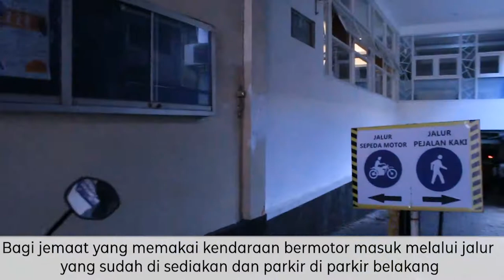Tatanan Ibadah New Normal